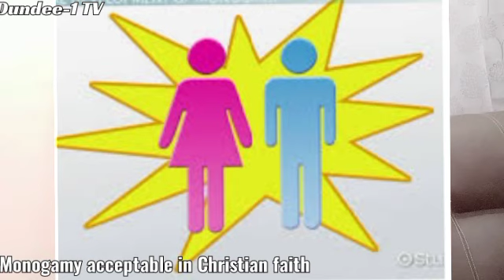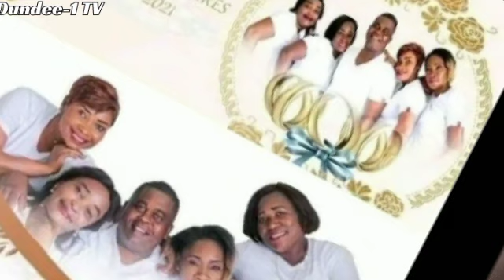WONDERS EPISODE 3: A GABONESE BUSINESS MAN marries 4 ladies at once in Libreville in a grand style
Man marries four women at the same time in a grand wedding ceremony

INTRODUCTION
A businessman identified as Mesmine Abessole "Kether De Bonagere" has married four women at the same time in Libreville, Gabon.

FREQUENCY – Is this the first? No
A few years ago, a South African also got married to 4 wives. So they say, there is nothing new under the sun.

RELIGIOUS PREAMBLE
• This amounts to polygamy
• Polygamy is "the practice or custom of having more than one wife or husband at the same time."
• Polygamy has been practiced by many cultures throughout history.
• Although the Old Testament describes numerous examples of polygamy among devotees to God, most Christian groups have historically rejected the practice of polygamy and have upheld monogamy alone as normative.
• Nevertheless, some Christians groups in different periods have practiced, or currently do practice, polygamy.
• Some Christians actively debate whether the New Testament or Christian ethics allows or forbids polygamy and there are several Christian views on the Old Covenant.
• This debate focuses almost exclusively on polygyny (one man having more than one wife) and not polyandry (one woman having more than one husband).
• Genesis 2:24: "Therefore a man shall leave his father and his mother and hold fast to his wife, and they shall become one flesh."
Jewish background
• Despite these nuances to the biblical perspective on polygamy, many important figures had more than one wife, such as in the instances of Esau (Gen 26:34; 28:6-9),[6] Jacob (Gen 29:15-28),[6] Elkanah (1 Samuel 1:1-8),[6] David (1 Samuel 25:39-44; 2 Samuel 3:2-5; 5:13-16),[6] and Solomon (1 Kings 11:1-3).[6]
• Multiple marriage was considered a realistic alternative in the case of famine, widowhood, or female infertility like in the practice of levirate marriage, wherein a man was required to marry and support his deceased brother's widow, as mandated by Deuteronomy 25:5–10.
• Despite its prevalence in the Hebrew Bible, scholars do not believe that polygyny was commonly practiced in the biblical era because it required a significant amount of wealth
• Michael Coogan, in contrast, states that "Polygyny continued to be practiced well into the biblical period, and it is attested among Jews as late as the second century CE".

NOW TO WONDERS EPISODE 3
• Gabonese man marries four women at same time
A businessman identified as Mesmine Abessole "Kether De Bonagere" has married four women at the same time in Gabon.
A Gabonese man has caused massive chaos on social media after he marries four women at the same time in a grand wedding ceremony
Mesmine Abessole wedded his wives, Madeleine Nguema, Prisca Nguema, Nicole Mboungou, Carene Sylvana Aboghet, at a ceremony held in Libreville, Gabon on Saturday, July 31,2021.
Business mogul Mesmine Abessole, aka Kether De Bonegere, married Madeleine Nguema, Prisca Nguema, Nicole Mboungou and Carene Sylvania Aboghet at once during a ceremony held in Libreville, Gabon.
The ceremony of this marriage of ” another kind” in the civil registry was officiated by the fourth deputy mayor of the Gabonese capital, Édouard Karim Nziengui.

The story is all the more crisp since the man is already married, in civil status to a first wife and already has a total of 32 kids.

Christelle Abessolo, the first wife since 2008, joyful, does not seem worried in the least.” She accepted her rivals with open arms,”
There are a lot of other interesting VIDEOS under this Channel. These are the TITLES and their Links; DUNDEE-1 TV, MORE ENTERTAINMENT, MORE EDUCATION:

WONDERS EPISODE 2: Incredible story of a POLISH JOURNALIST who circled Africa vis a vis Colonialism